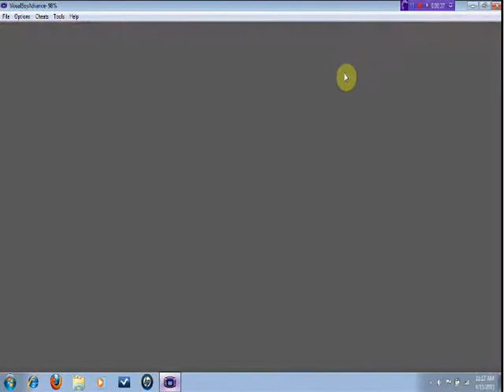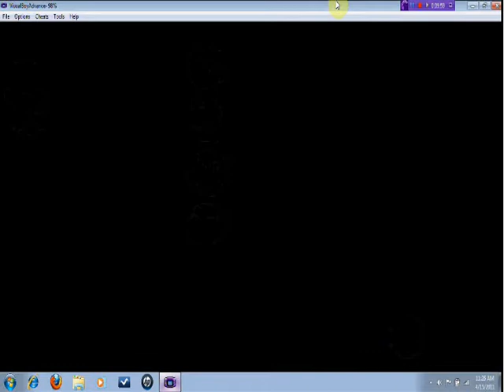Let's Play Pokemon Leaf Green 12: North of the Bridge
In this episode, I go past the nugget bridge and I go through a few battles in Route 25.
Also quick announcement that will be mentioned in the video:

I have decided to start uploading videos daily when my semester at the university is over...this will be in a few weeks. Until then, I will be just uploading weekly as usual. :P